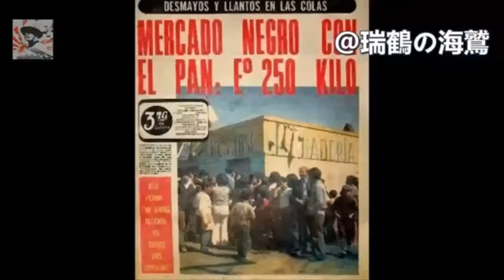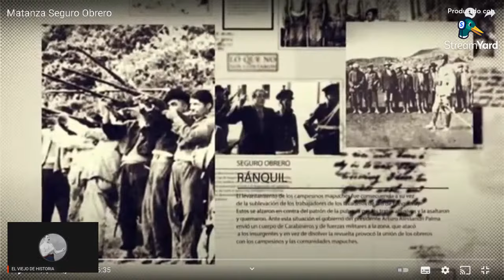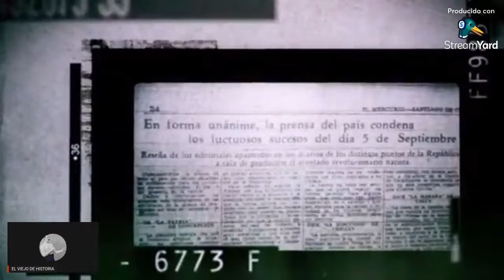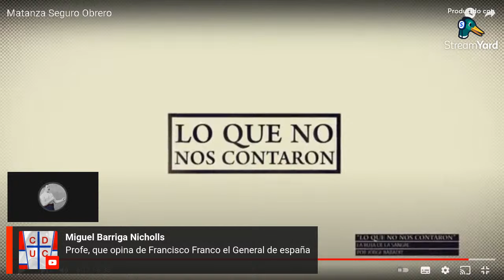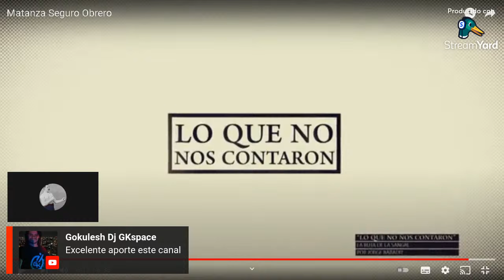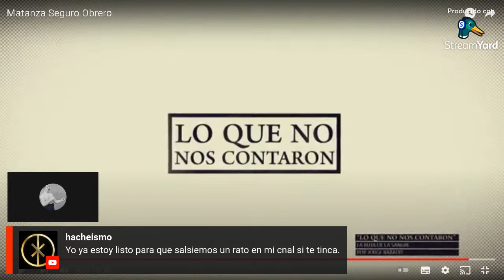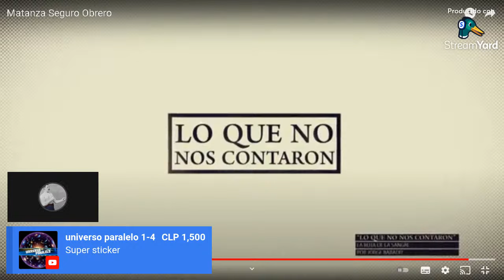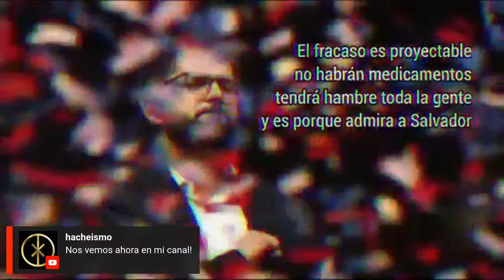"LA MATANZA DEL SEGURO OBRERO" BIEN CONTADA